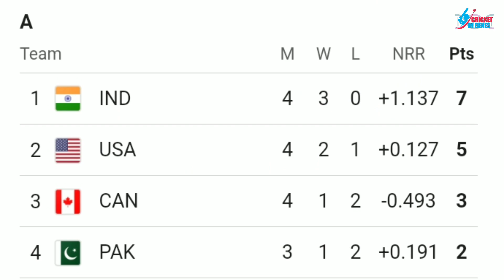सौरभ नेत्रवलकर: रणजी से अमेरिका तक का सफर | Saurabh Netravalkar: Ranji To USA | Documentary - हिंदी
Join us as we dive into the inspiring journey of Rising Cricketing Star Saurabh Netravalkar! From his beginnings in Mumbai, India to becoming a star cricketer and captain of the USA national cricket team, Saurabh's story is full of hard work, dedication, and passion. Watch the video to learn more about his challenges, achievements, and the milestones that shaped his career.

**Special Mentions:**

Video Credit 🎥:
• Star Sports
• Washington Freedom - YouTube
• Sports With Ravishh - YouTube

Background Music Credit 🎵:
• Motivational Corporate Post Rock by Infraction - Geography

The information in this documentary has been sourced from the internet and may not be entirely accurate. Viewers are encouraged to verify facts independently. The creators are not responsible for any inaccuracies or actions taken based on this content.

About the Channel:

Cricket in Genes provides cricket-related information from District Level to International Tournaments. You get to know unknown facts, breaking news, Pre Match Analysis, Post Match Interviews, Stories of cricketers, and all other information about Men's and Women's Cricket from around the globe.

CIG is a single destination for the ones who have Cricket in their genes.

Cricket in genes is the ultimate destination for all cricket lovers around the world. You can get here all the latest cricket updates, facts, match previews & reviews, live coverage, statistics & figures, critics, analytics, news, and poems with a fusion of cricket all at once.

Don't forget to click the like button If you like the content and If you dislike it, please let us know the reason in the comment section so that we can provide you the best cricket content.

Thank you for your time and valuable response.
Keep sharing and loving our favorite game.